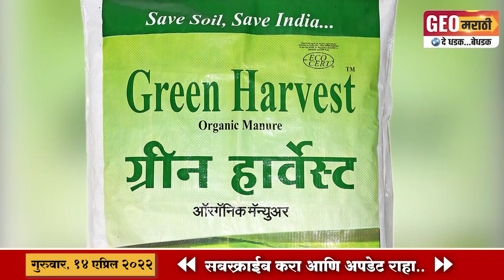विट्यात डॉक्टरांचा जबरदस्त उपक्रम; मोफत सेवा सुरू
मोफत सेवेमुळे नागरिकांसह प्राणीमात्रांना होणार मोठा फायदा